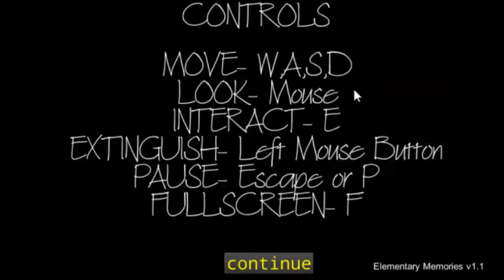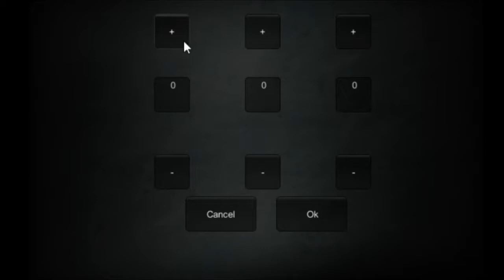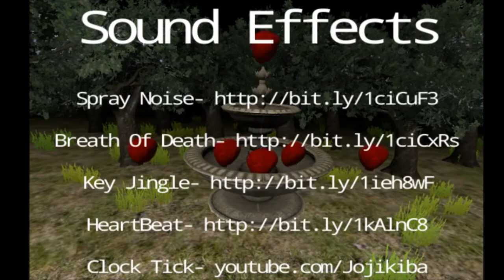Lets Play - Elementary Memories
So I had this dream the other night. I was back in my elementary school, and I couldn't remember anything so I went looking for my memories, and a weird red guy randomly chased me, and then I found my memories and I put them in a fountain. True Story.

/Spoilers

This was a previous stream.